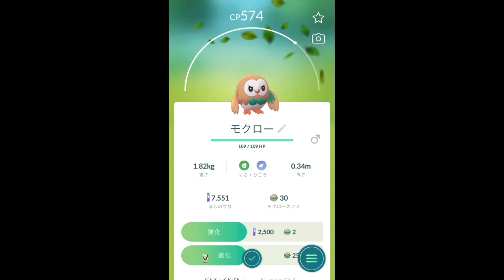【ポケモンGO】GOバトルリーグ ポケモン発見！×3 ズルッグ出現率高い [Pokemon GO] GO Battle League Pokemon discovery! × 3